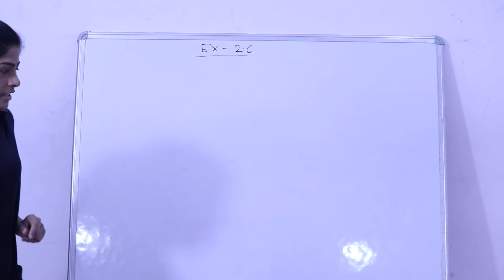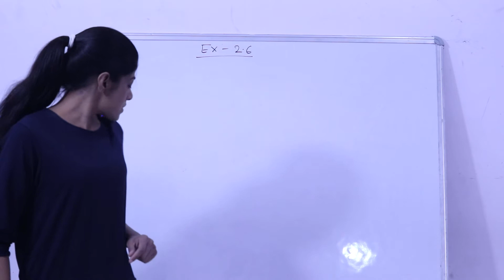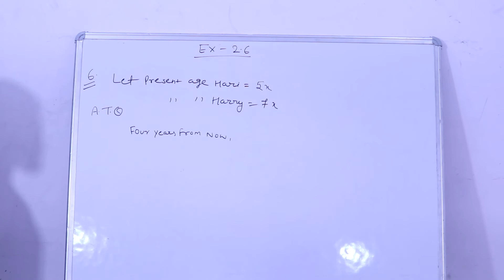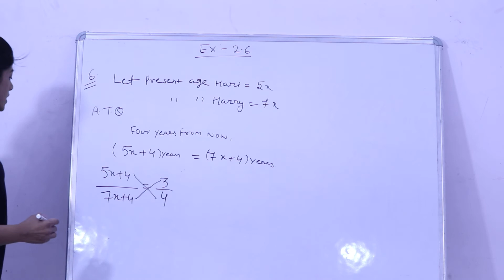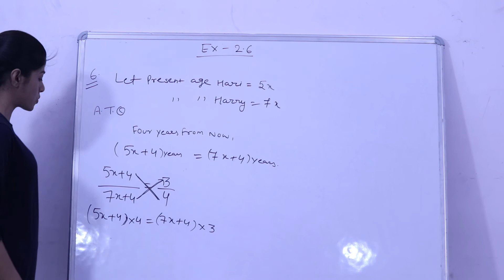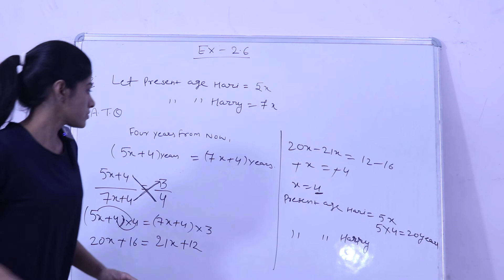class 8 maths ch2 ex 2.6 q no 6|| PRITY STUDY ZONE